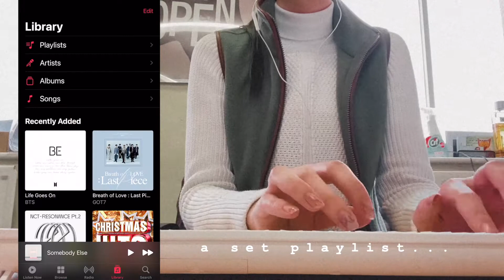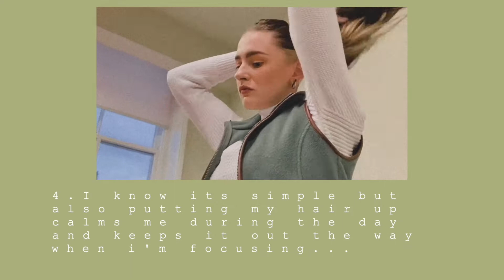Vlogmas Day 7|| Keeping Motivated at Work✨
That Friday feeling! I was very happy today as I was really productive at work and got many tasks complete before the weekend! So I thought to do little snippets of the day and how I kept motivated…

Thank you so much @oliviaand_stitch for making my face mask, definitely feeling festive now 💕